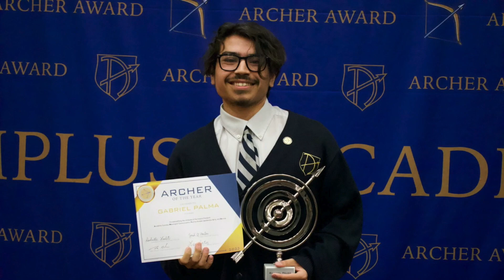9 15 23 AVTV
Archer Vision for Amplus Academy.